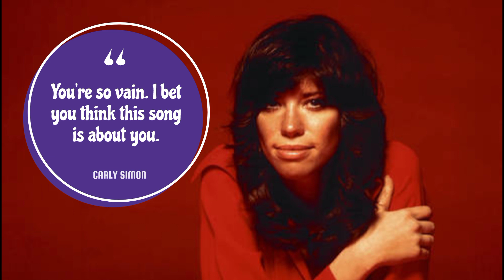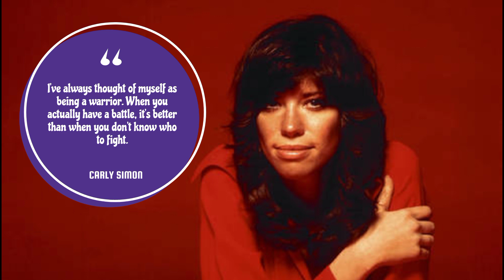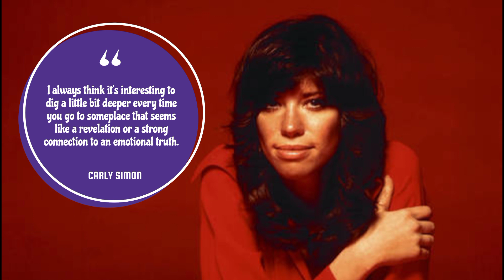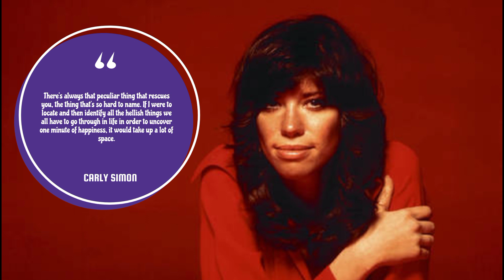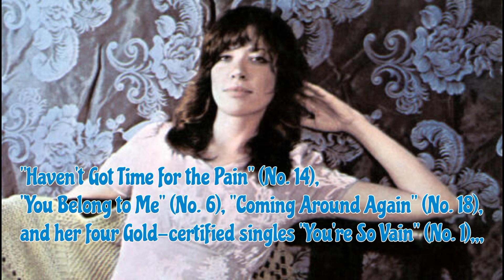Best Quotes * CARLY SIMON * Simple quotes that will set you on the path to success!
@abigailquotesbestquotes, best, famousquotes, inspirationquotes, inspiration, lifequotes, life, sucessquotes, sucesslife, simplequotes, motivation, quotes, shorts, short, carlysimon, carly, simon